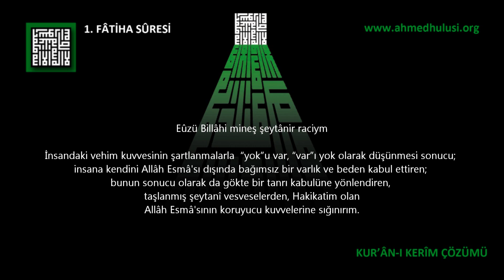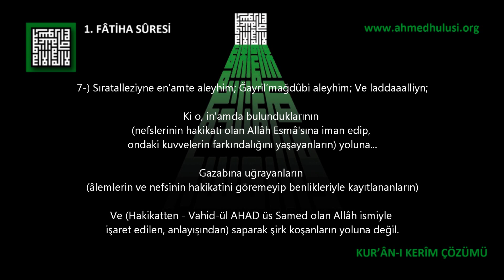1 - Fâtiha Sûresi - Kur'ân-ı Kerîm Çözümü (arapça) - Ahmed Hulusi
BismillahirRahmanirRahıym

1-) BismillahirRahmânirRahiym;
("B" işareti kapsamı itibarıyla) Esmâ'sıyla varlığımı yaratan ismi Allâh olanın Rahmaniyeti ve Rahıymiyeti ile...

2-) El Hamdu Lillahi Rabbil'Alemiyn;
"Hamd" (Esmâ'sıyla yarattığı âlemleri her an dilediğince değerlendirmek), âlemlerin Rabbi olan Allâh'a aittir...

3-) Er RahmanirRahıym;
Rahman ve Rahıym'dir. (Rahmaniyetiyle Esmâ âlemini meydana getiren ve Rahıymiyetiyle Esmâ âlemindeki mânâlar ile her an âlemleri yaratandır.)

4-) Mâliki YevmidDiyn;
Din hükümlerinin (Sünnetullah) yaşanmakta olduğu sonsuz sürecin Mâlik - Melik'idir.

5-) İyyaKE na'budu VE iyyaKE nesta'iyn;
Sadece sana kulluk ederiz ve bunun farkındalığı için yardımını niyaz ederiz. (El Esmâ ül Hüsnâ anlamlarını açığa çıkarmak suretiyle tüm yaratılmışlar olarak sana kulluk etmekteyiz ve bunun farkındalığına ermemiz için yardımını isteriz.)

6-) İhdinasSıratal'müstakıym;
Bizi sırat-ı müstakime (Hakikate erdiren yola) hidâyet et.

7-) Sıratalleziyne en'amte aleyhim;
Ki o, in'amda bulunduklarının (nefslerinin hakikati olan Allâh Esmâ'sına iman edip, ondaki kuvvelerin farkındalığını yaşayanların) yoluna...

Ğayril'mağdubi aleyhim;
Gazabına uğrayanların (âlemlerin ve nefsinin hakikatini göremeyip benlikleriyle kayıtlananların)

Ve laddaaalliyn;
Ve (Hakikatten - Vâhid-ül AHAD üs Samed olan Allâh ismiyle işaret edilen, anlayışından) saparak şirk koşanların yoluna değil.